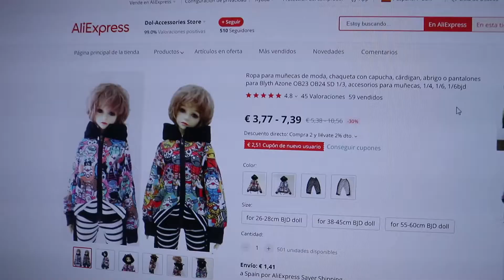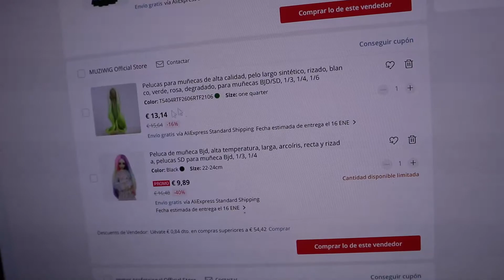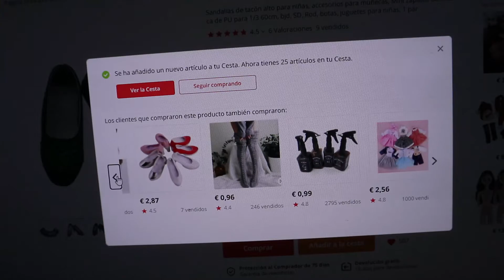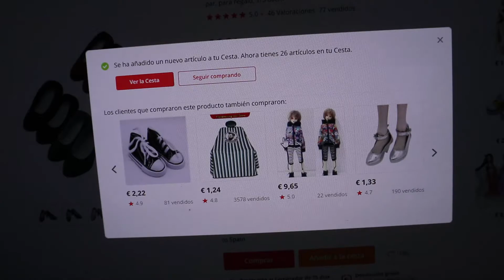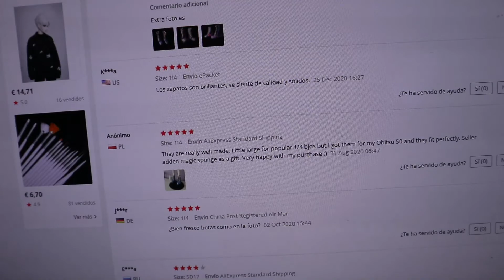Ordenando ropa y mirando aliexpress | EliT Dolls